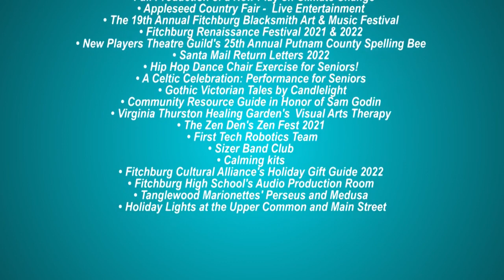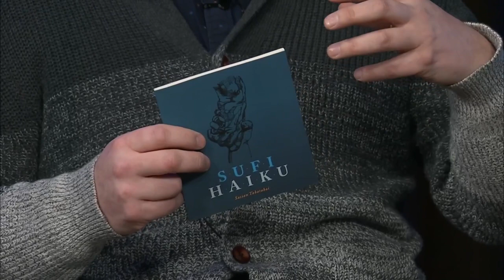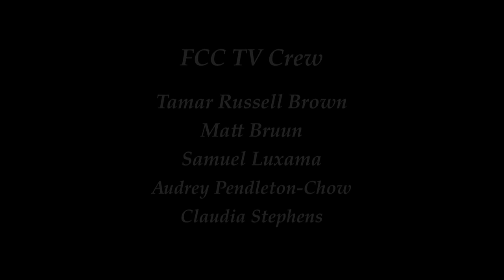FCCtv 3-1-2022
Casey Taylor interviews Parents' Choice Award-winning singer & storyteller, Davis Bates, about his upcoming performance "A Celtic Celebration: Songs & Stories for the Season." Bates gives us a sneak peak with a percussion performance on spoons and a delightful wooden dog puppet! Chair of the Fitchburg Cultural Council announces this years' 2022 Grant Recipients. And finally, Zachary Bos from the future Bonfire Bookshop in Fitchburg, talks about his upcoming Saturday workshop called "Abolitionist Voices" offered at the IdeaLab through Bonfire Press.